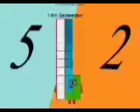All August and September 2023's Band 13th-31st, 1st-15th